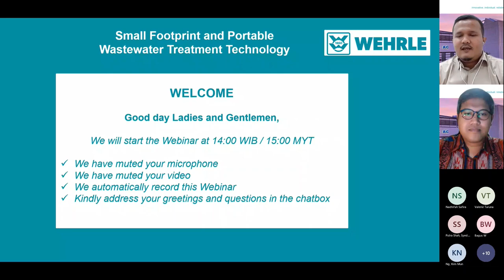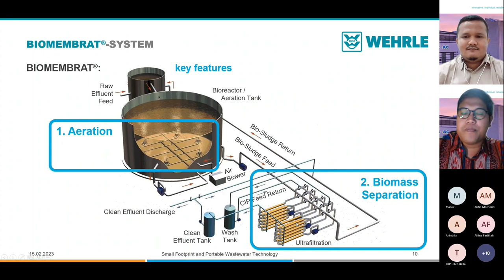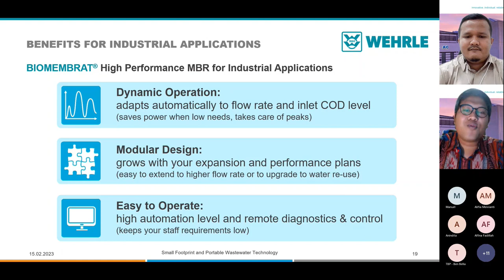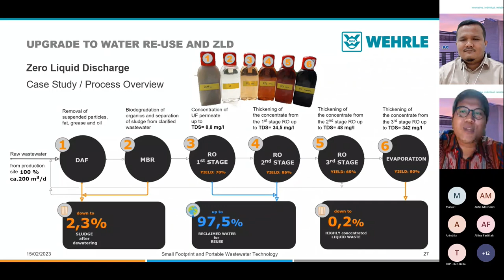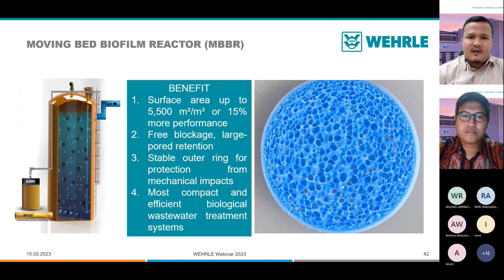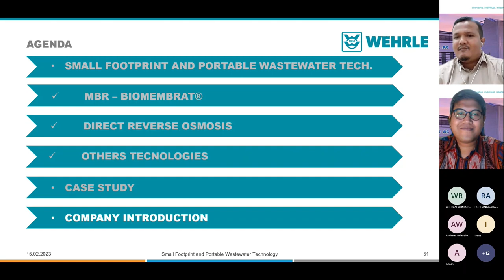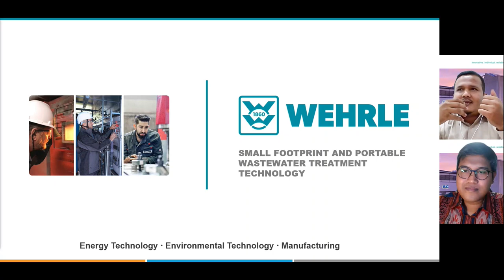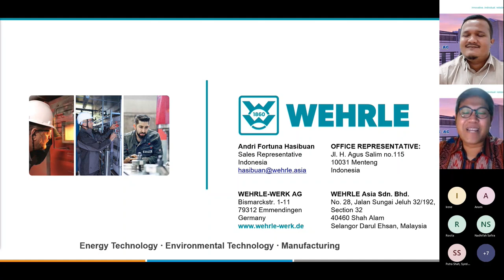Webinar small footprint and portable wastewater technology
You need to treat your wastewater but don’t know which is the appropriate technology for your application? You are not alone - a lot of customers often feel challenged by choosing the appropriate technology for their wastewater treatment requirements. They are worried about high investments and operational costs like energy consumption that might not fit their budget. In this webinar Widyananda Avriawan Suwito and Andri Fortuna Hasibuan presented different technologies for the treatment of wastewater and answered many questions that landfill operators or industrial owners encounter during their daily work.
The presentation supporting this webinar is in Englisch. The spoken language within this webinar is Bahasa.